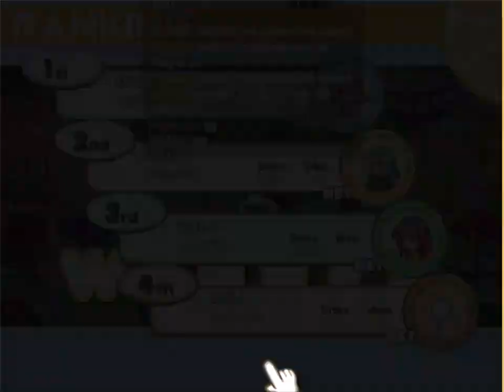Syura | online PC Steam battle | 100% Orange Juice! 3 13 ~ Sweet Indulgence ~ 2023 05 28 23 47 31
no commentary

 ; No Events ;

Swearers:
Quitters:
Team Cheaters etc: